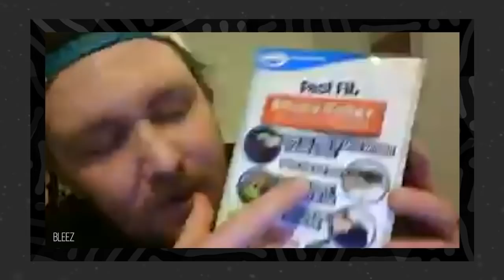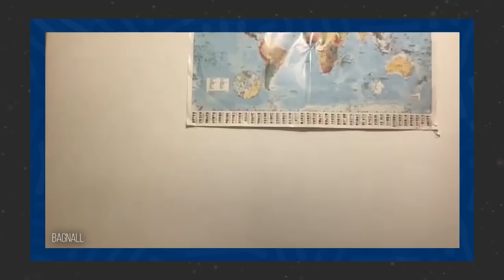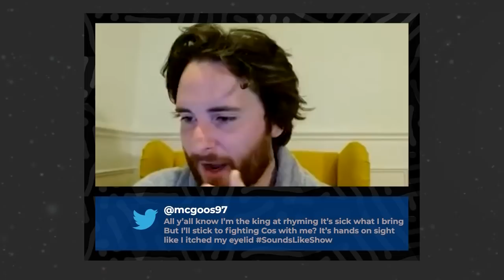British Vs American Insults | W/ Dizaster, Lush One, Oshea & Cruger | Sounds Like #10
TIMESTAMPS:
Round 1 - Rhymes in the Wild: 3:07
Round 2 - Quick Fire Rhymes: 13:26
Round 3 - Count Up: 26:58
Round 4 - Theme and Shout: 35:34
Round 5 - Bar for Bar: 40:37